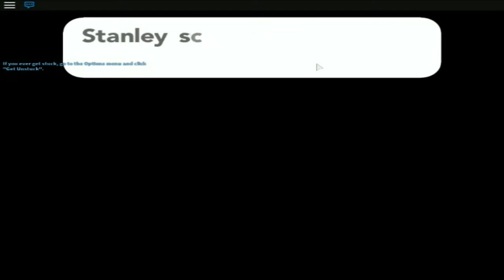Roblox - Pokemon Brick Bronze Part 5 - Running Shoes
Hey what is up this is Supermask and welcome to another Episode of my Roblox series, Pokemon Brick Bronze

In this Episode, Super obtains Running Shoes and makes His way to the second Pokegym